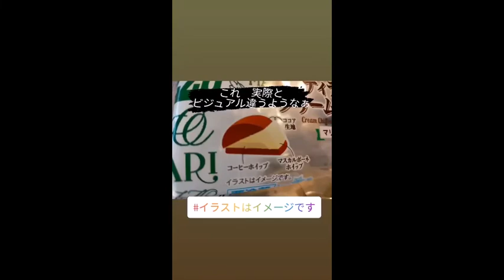【ファミマスイーツ新作】ティラミスシフォン【マリトッツォ風】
マリトッツオは　ナカミチュランでは

知人が　オススメで　上げていたので
早速購入

確かに　組み合わせは　ティラミスです
マスカルポーネのお味もして
美味しくいただけた

見た目が　ザクで　今後
ずんだ餅バージョンも
期待したく思います

旅行も車もファッションにも
全く興味がないヒロシ院長
数少ない趣味の一つが食べ歩き
主に京都市内（中京区中心に）と
学会や仕事での出張先のグルメ奇行（笑）
を適宜UPしていきます
ある程度共感者が集まれば
オフ会で宴会もしたいなぁと思っています
ご興味のない方、不快に感じる方は
ぜひとも スルーしたりブロックしてください
ネガティブコメントは要りません
このページの共感者のみでOKです